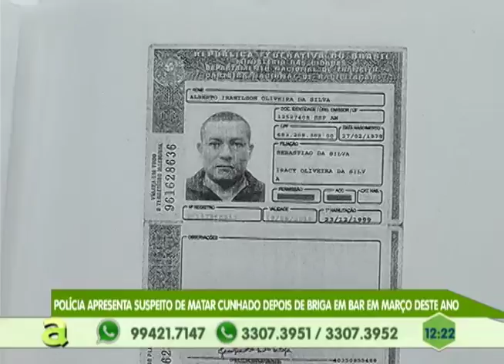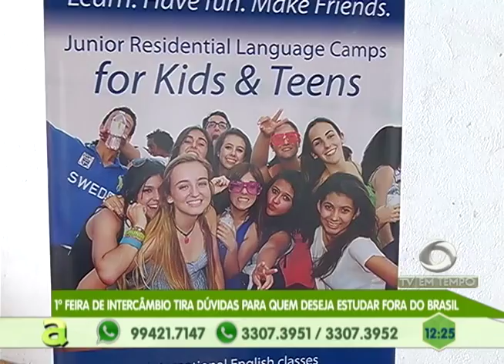Corpo é encontrado enterrado em quintal de casa no Novo Israel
04º BLOCO AGORA 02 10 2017 - Corpo é encontrado enterrado em quintal de casa no Novo Israel